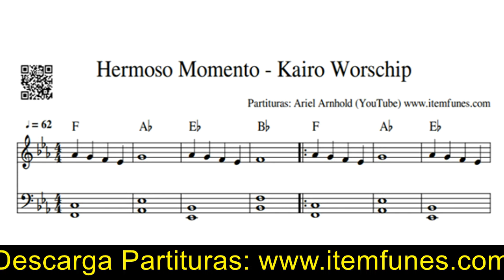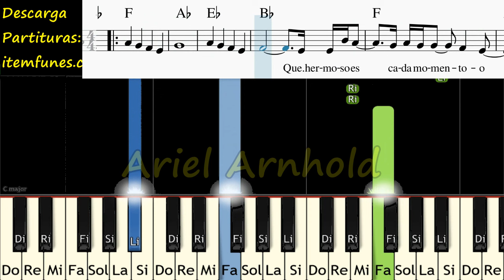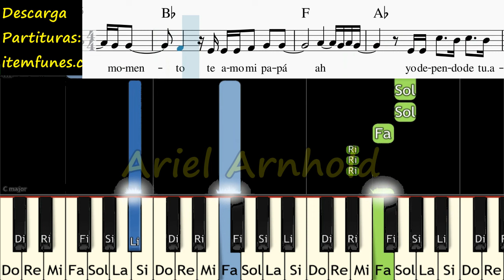HERMOSO MOMENTO Kairo Piano Tutorial Facil Partitura Acordes Pista